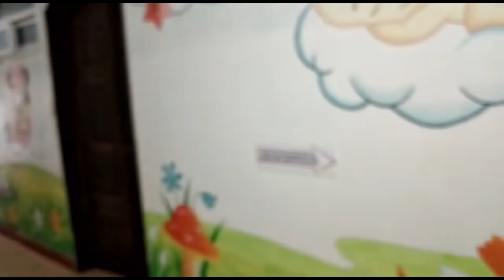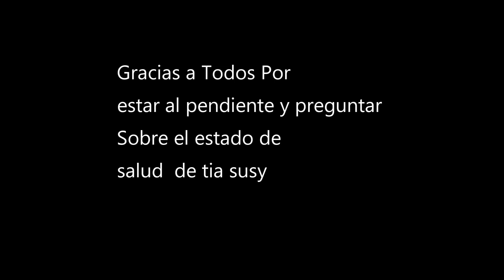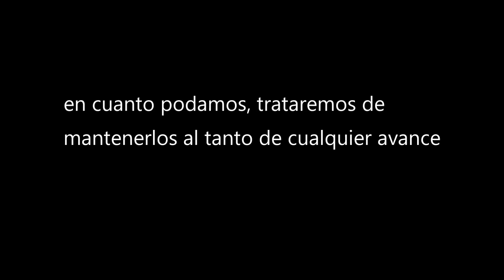⛔Actualisacion⛔ Asi Salio De la Operacion Tia Susy, Asi Se Encuentra al Momento 😥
Whatsap  de Tia  Susy      :                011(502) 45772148

ESPERAMOS QUE LES HAYA GUSTADO EL CONTENIDO!
ESTEN PENDIENTES DE LOS DEMAS VIDEOS  Y GRACIAS POR FORMAR PARTE DE LA FAMILIA:  "GUATEMALA VIDEOS JD"
NO HAY NADA MAS BELLO QUE DISFRUTAR EN FAMILIA Y COMPARTIR CON NUESTRO PROJIMO  DE LAS BENDICIONES RECIBIDAS
TAMBIEN RECORDAR LO HUMILDE Y BELLA QUE ES NUESTRA TIERRA Y PODER COMTEMPLAR DE LA HERMOSA NATURALEZA QUE DIOS NOS HA DADO,  SU GENTE DE BUEN CORAZON QUE NO DUDA EN EXTENDERLE LA MANO AL NECESITADO!  MUCHAS BENDICIONES A TODOS!!!